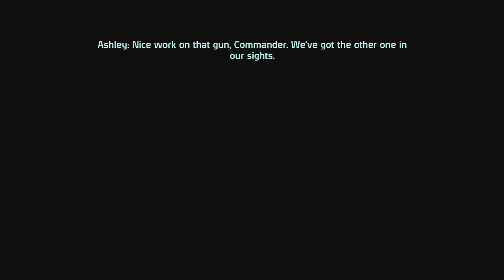Mass Effect Walkthrough - Soverign Is Alive [20]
We meet the ship that we though was just a ship but it is apparently alive. Enjoy everyone!